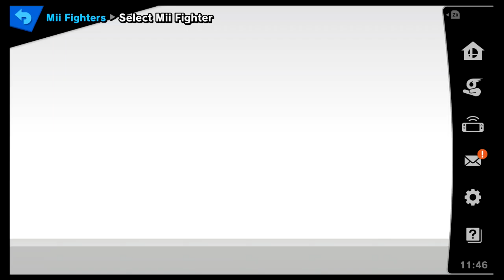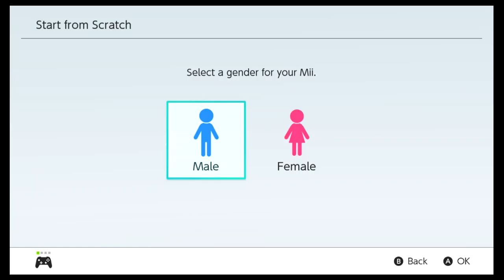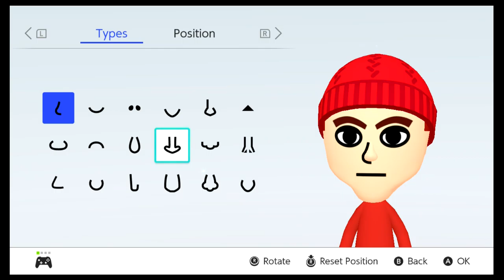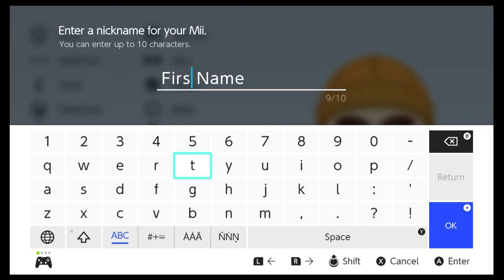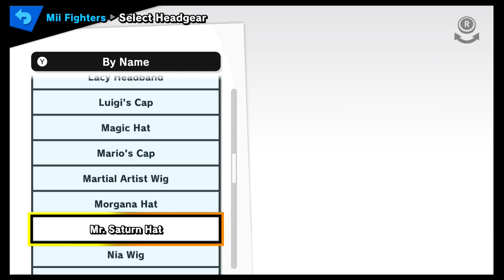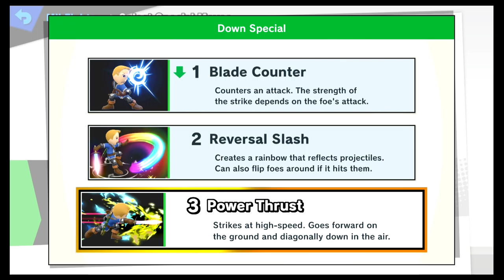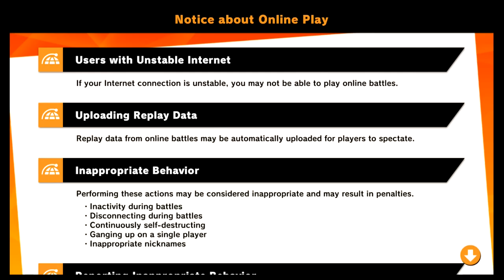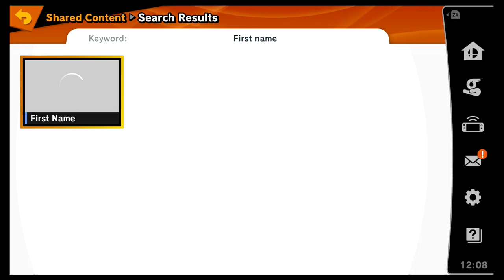First Name Joins Smash Bros Ultimate